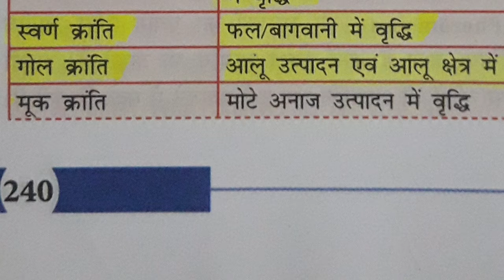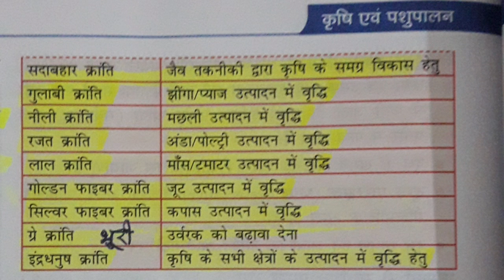Science for all one day exam part 7